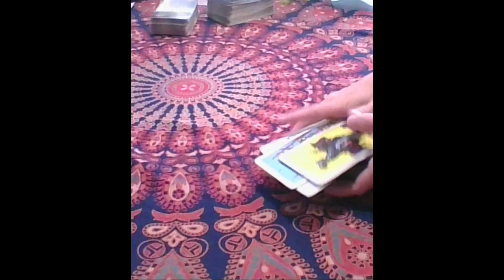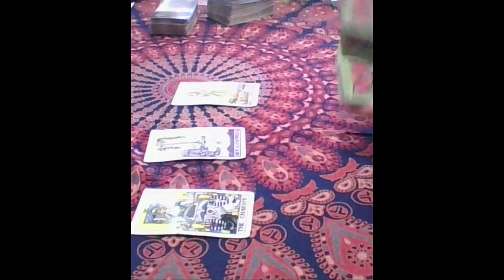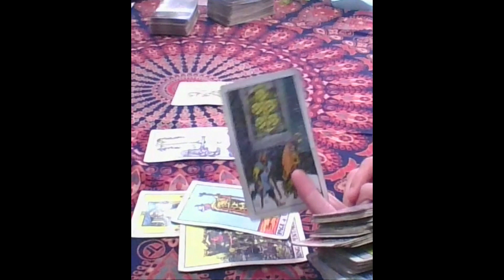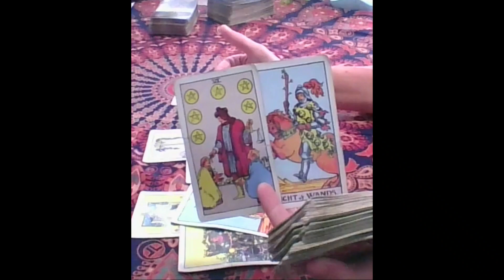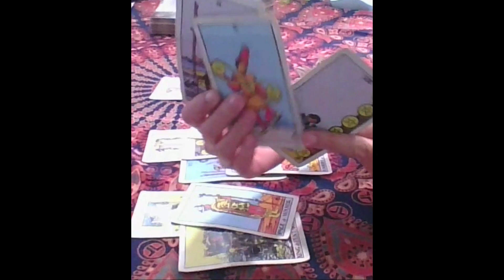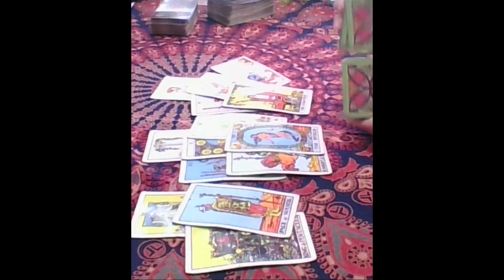Leo Tarot...Good News Is Coming...This Phone Call Brings New Possibilities....Immediate Future